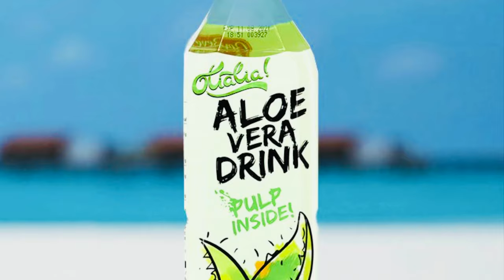Olialia Aloe Vera drink coming soon